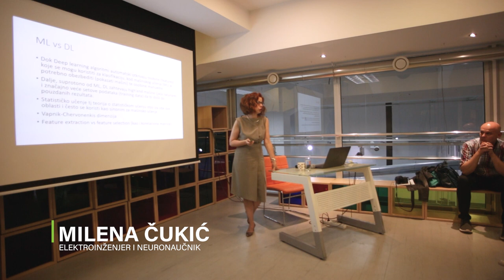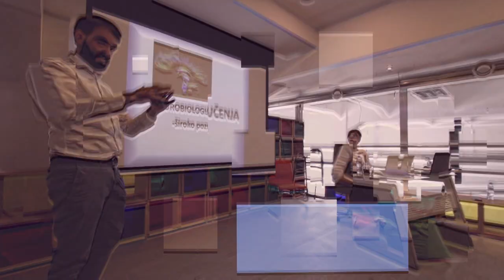Festival S.U.T.R.A. 2019. "U IME ALGORITMA" MUZEJ NAUKE I TEHNIKE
ФЕСТИВАЛ С.У.Т.Р.А.
Музеј науке и технике, Београд, 10–26. септембар
"У ИМЕ АЛГОРИТМА"
ВЕШТАЧКА ИНТЕЛИГЕНЦИЈА/МАШИНСКО УЧЕЊЕ/ЛАЖНЕ ВЕСТИ
Фестивал С. У. Т. Р. А, најстарији фестивал у Србији посвећен споју уметности, науке и технологије, ове године обележава десет година постојања. Мењајући покровитеље током времена, прошао је кроз турбулентне периоде, једно време био на ивици опстанка, да би коначно нашао место у Музеју науке и технике.
Овогодишње издање Фестивала посвећено је актуелним високотехнолошким темама и феноменима – Вештачкој интелигенцији (машинском учењу и дубинском учењу) и лажним вестима. Кроз форме изложбе, разговора и радионице, током Фестивала су из различитих углова и перспектива истраживане наведене теме, од научних  и уметничких истраживања, па све до уметничких и научних визија, и то како и на који начин оне мењају и усмеравају нашу стварност, наше С. У. Т. Р. А.
FESTIVAL S.U.T.R.A.
Museum of Science and Technology, Belgrade, September 10–26
"IN THE NAME OF ALGORITHM"
ARTIFICIAL INTELLIGENCE/ MACHINE LEARNING/FAKE NEWS
This year, S.U.T.R.A. Festival, the oldest festival in Serbia dedicated to the blend of art, science and technology, celebrates its 10th anniversary. Changing its sponsors over time, it went through turbulent periods, at one point being on the edge of survival, until it finally found its place at the Museum of Science and Technology.
This year’s edition of the Festival is dedicated to current high-technology topics and phenomena – Artificial Intelligence (Machine Learning and Deep Learning) and fake news. During the Festival, through exhibition form, dialogues and workshops, the abovementioned subjects have been explored from different perspectives and angles, from scientific and artistic research to artistic and scientific visions. How and in what way do they change/direct our future?